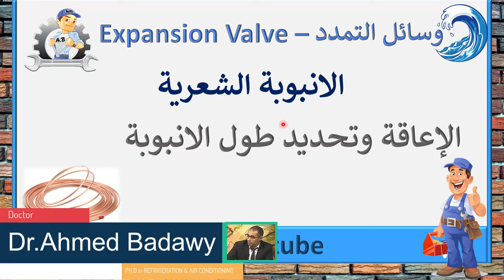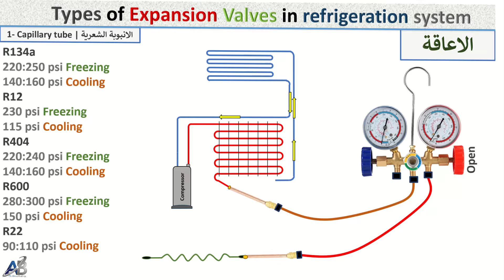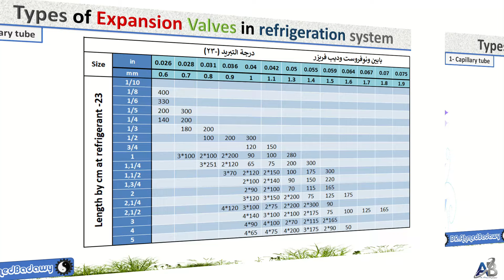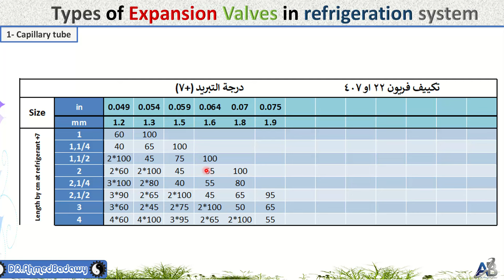الإعاقة وتحديد طول الانبوبة الشعرية | مرفق جداول بطول وقطر الانبوبة الشعرية المناسبة